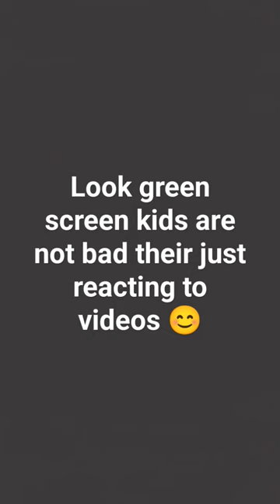January 21, 2024